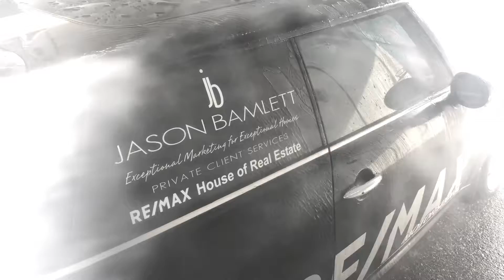Remax Motorsport Mini Takes a Bath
Clean and ready for another day